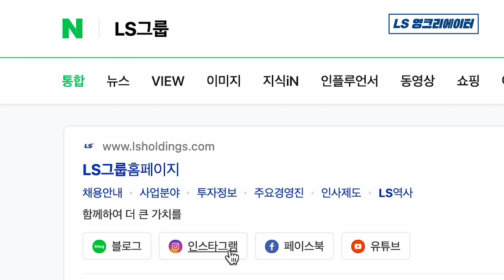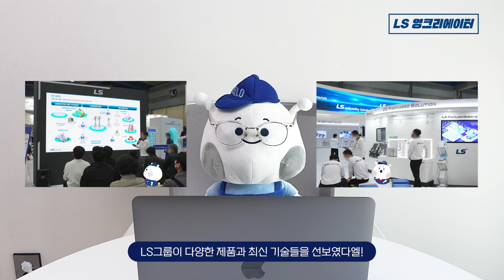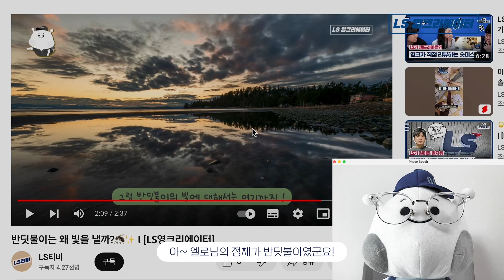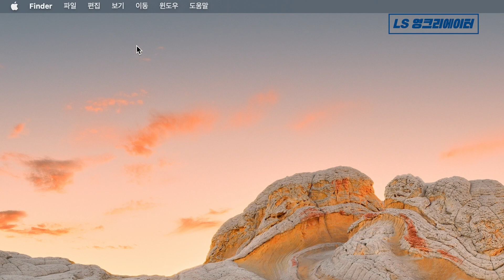엘로 본인등판, 아니 본엘등판?!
헬로 엘로-
LS티비에 엘로가 본엘 등판했다엘!

LS그룹의 다양한 SNS 채널 속 엘로에 관한 콘텐츠를 직접 리액션 해보았다엘.
어디서도 들을 수 없는 솔직발랄한 엘로의 속마음이 담긴 콘텐츠, 함께 보러 가자엘!